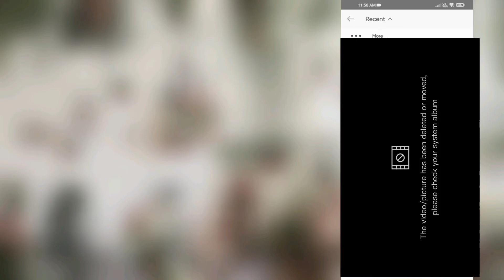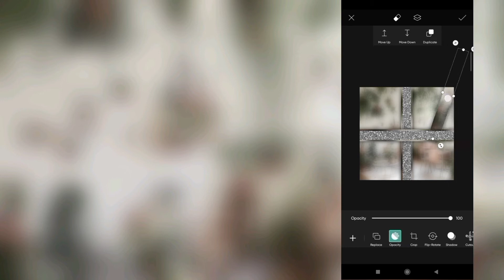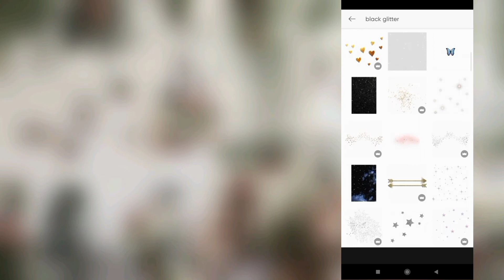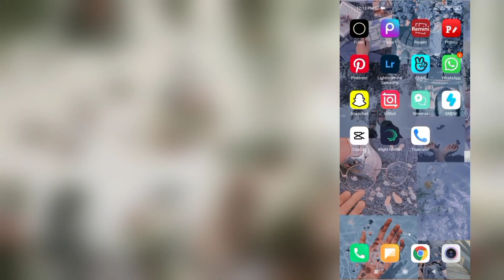How to make complex icon kpop •| Cherry Luscious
Picture used: Jin BTS
Apps used to make icon: Pinterest, picsart and polarr.